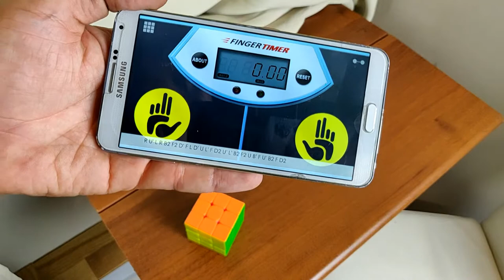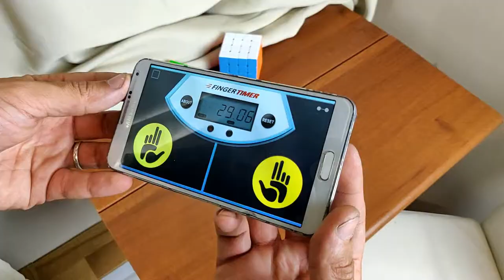MiticoRubik - Impariamo il cubo di rubik 3x3x3 - Finire il cubo (Parte 9)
Continua la saga MiticoRubik, La serie dedicata al cubo di rubik. Finalmente siamo arrivati al video più atteso da alcuni, ovvero finire il cubo. In questo video vedremo gli ultimi quattro casi che potrebbero presentarsi nella parte finale con gli algoritmi per ogni caso, ad ogni caso riconosciuto il suo algoritmo. Quindi, direi di impararli, allenarvi a più non posso, imparare a riconoscere il caso per poi applicare l'algoritmo inerente al caso che vi trovate davanti. Per il resto vi lascio al video

R = Lato destro in senso orario
R'= Lato destro in senso antiorario
L = Lato sinistro in senso orario
L'= Lato sinistro in senso antiorario
F = Lato frontale in senso orario
F'= Lato frontale in senso antiorario
B = Lato posteriore in senso orario
B'= Lato posteriore in senso antiorario
U = Lato superiore in senso orario
U'= Lato superiore in senso antiorario
D = Lato inferiore in senso orario
D'= Lato inferiore in senso antiorario

M= Lo strato centrale effettua una rotazione in senso orario
M'= lo strato centrale effettua una rotazione in senso antiorario

Mentre invece, se alla alla denominazione M o M' vediamo il numero 2, ciò vuol dire che deve effettuare due rotazioni

Se invece vicino a uno di questi lati vediamo il numero 2, per esempio, R2, vuol dire che quel lato deve subire due rotazioni in quel senso

Scramble utilizzato alla fine del video
R U' L R B2 F2 D' F L D'U L' F D2 U' L' B2 F2 U B' F U' B2 F D2